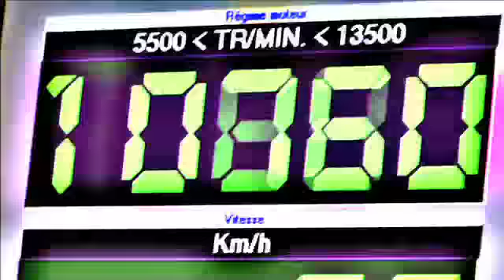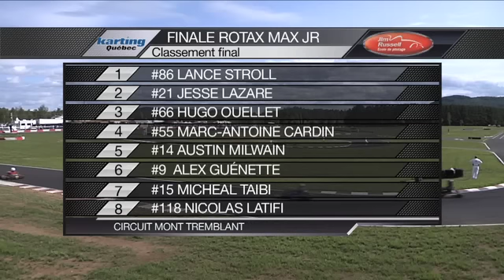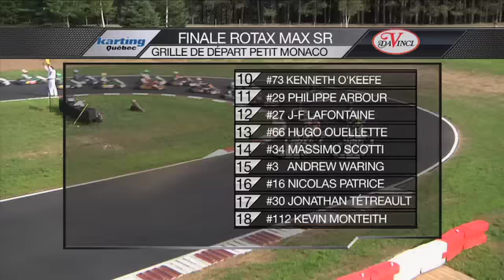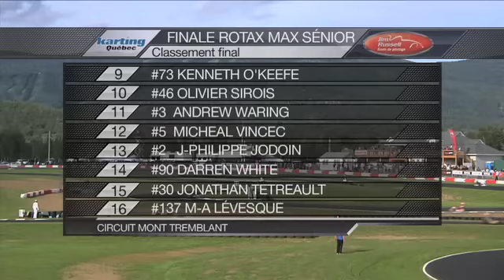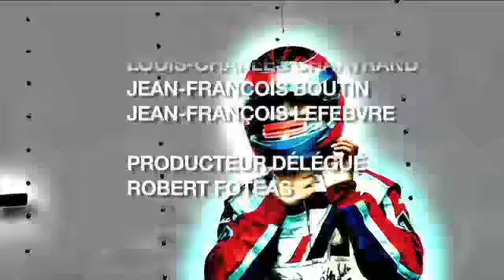Champkart #6 Tremblant.m4v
First karting race held on brand new Circuit Mont Tremblant de Karting

Champkart